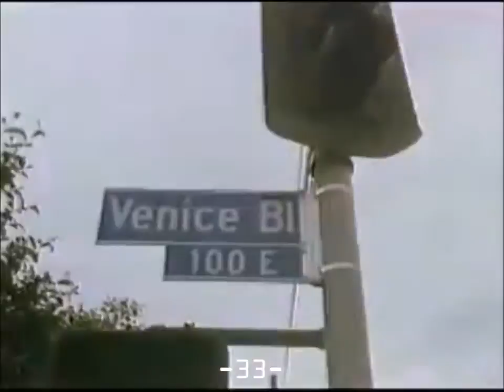Stanzah! - Infatuated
video: Venice beach, SKT HARD, Gold coast promo 1984

Follow our playlist on youtube and soundcloud ! :-D